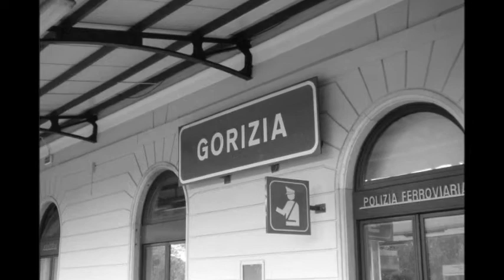Annuncio treno per Trieste dalla stazione di Udine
Il treno Interregionale 2455 delle ore 15 e 47 per Trieste è in partenza dal binario 4. Ferma a: Cormons, Gorizia, Sagrado e Monfalcone. Prima classe, settore C.